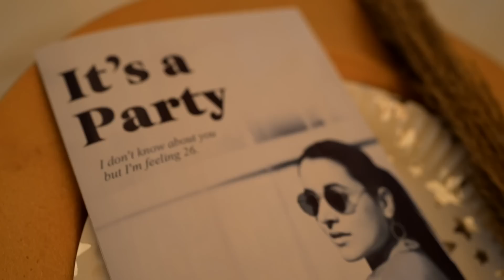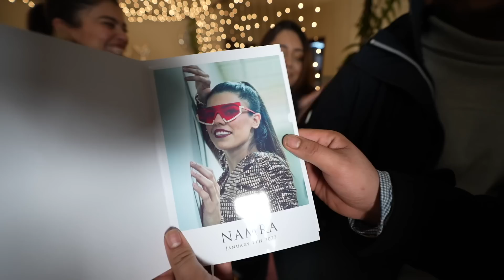MY WIFE'S GRAND BIRTHDAY SURPRISE ❤️ | VLOG 241